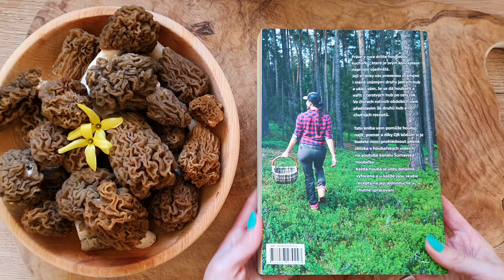Kačenka česká recept - plněné kačenky mletým masem